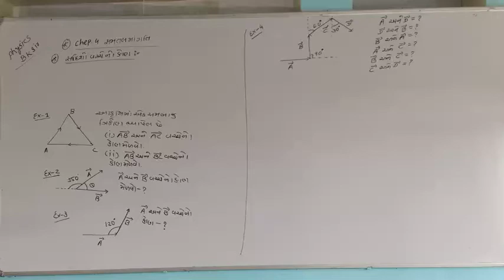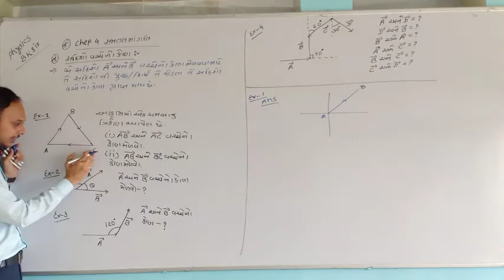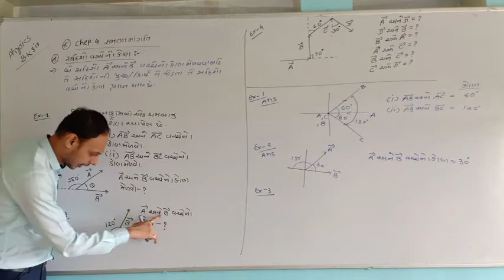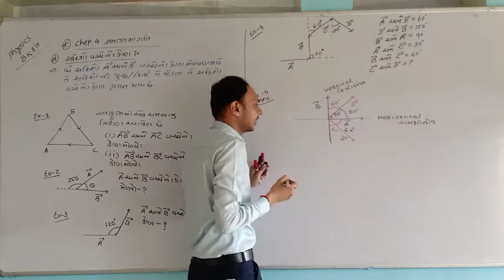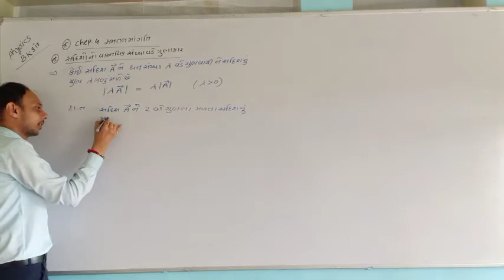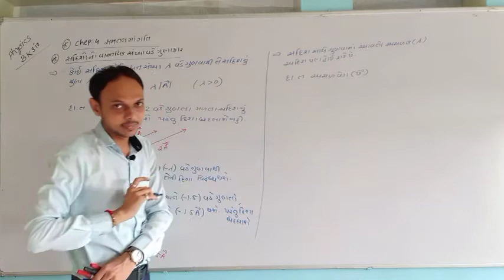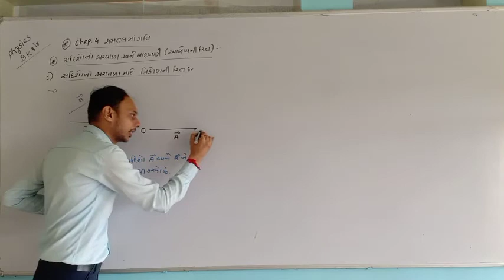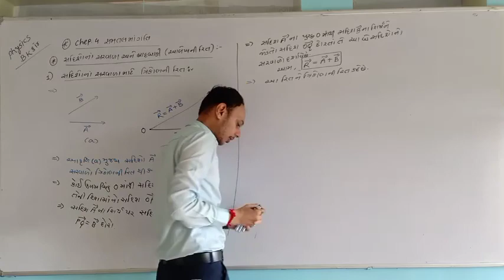STD-11 PHYSICS || CHEP-4 MOTION IN A PLANE || LEC-3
Angel between vectors , example , triangle method of two vector